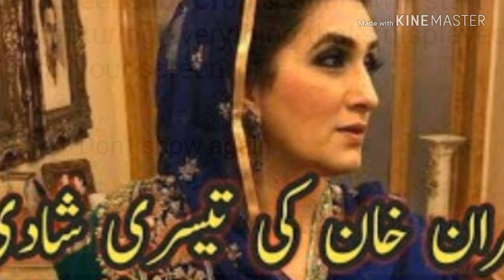Pictures of Imran Khan's 3rd wife Bushra Maneka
Imran Ahmad Khan Niazi PP, HI is a Pakistani politician and former cricketer who is ... He was the only son of Ikramullah Khan Niazi, a civil engineer, and his wife Shaukat Khanum. Long settled in Mianwali in northwestern Punjab, his paternal ...
Date‎: ‎1992/1983 Presen